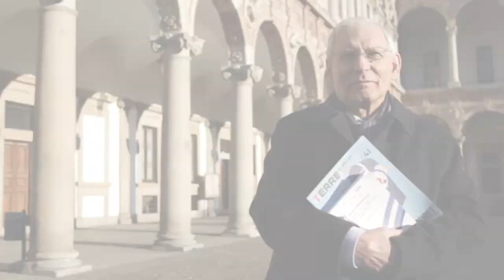Liberiamo le energie #2 - Pasquale, Wejdane, Valerio - per Ambrosoli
Pasquale, Wejdane, Valerio. Il vero volto della Lombardia raccontato da chi la costruisce libera e forte. Liberiamo le energie della Regione, con Umberto Ambrosoli.

Con Pasquale Pistorio, Wejdane Majeri, Valerio Onida.